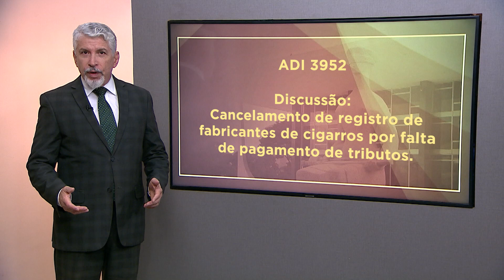📆 Confira um dos destaques do Plenário para esta semana | 22 e 23 /11/23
Os destaques da Sessão Plenária no Supremo Tribunal Federal.